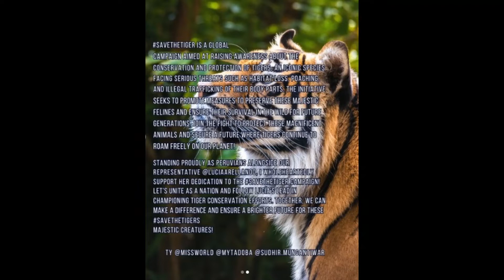🇩🇪 Tag 9 und 10: LuciaArellano und die Kampagne „SAVE THE TIGER“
Tag 9 und 10: Lucia Arellano und die Kampagne „SAVE THE TIGER“.

Lucia Arellano erzählt uns, dass dieses bedeutende Ereignis vom Minister des Forstministeriums, Sudhir Mungantiwar, unterstützt wird, der sich der Miss World-Plattform angeschlossen hat, um die Kampagne „SAVE THE TIGER“ zu unterstützen. Ziel ist es, Anstrengungen zu mobilisieren und das Bewusstsein für den Schutz und die Erhaltung der Tiger zu schärfen. Die Anwesenheit des Ministers ist ein entscheidender Schritt, um die Plattform in dieses Anliegen einzubeziehen.

Unsere Miss Peru unterstreicht das kollektive Engagement und betont, dass jeder Einzelne eine wichtige Rolle beim Schutz dieser majestätischen Tiere für kommende Generationen spielt. Der Aufruf zum Handeln ist klar: Fördern Sie aktiv die Missworldsavesthetiger-Kampagne weltweit.

Trotz anhaltender Herausforderungen wie Wilderei und Lebensraumverlust wird die wertvolle Rolle des Tadoba-Andhari-Nationalparks als wichtiger Zufluchtsort für die Tigerpopulation hervorgehoben.

Jetzt wird Lucia Arellano Miss Peru World 2024 zusammen mit allen Kandidaten an den Feierlichkeiten zum Tadoba-Festival vom 1. bis 3. März teilnehmen, um das Bewusstsein zu schärfen und Anstrengungen für den Schutz dieser majestätischen Katzen zu mobilisieren. Jeder ist eingeladen, sich zusammenzuschließen, um Tiger zu lernen, zu unterstützen und zu schützen.

Dieses Ereignis unterstreicht die Bedeutung des Tigers als größte Katze der Welt und verdeutlicht leider die kritische Situation aller seiner Unterarten, die alle vom Aussterben bedroht sind. Die Dringlichkeit des Schutzes und der Erhaltung dieser Tiger wird betont, um ihren Wohlstand in der Zukunft sicherzustellen.

Aus nationaler Sicht lädt Lucia Arellano alle Peruaner ein, sich der Kampagne SaveTheTiger anzuschließen und erkennt die Bedeutung der Erhaltung der globalen Artenvielfalt an. Besonders hervorzuheben ist das Beispiel der peruanischen Vertreterin Lucia Arellano, die sich aktiv an der Kampagne beteiligt. Die Verpflichtung ist klar: Seien Sie Teil des Wandels und tragen Sie zum Schutz dieser großartigen Katzen für zukünftige Generationen bei.

Der letzte Aufruf besteht darin, sich der SaveTheTiger-Kampagne anzuschließen und sie zu stärken und an der MissWorldSaveTheTiger teilzunehmen. Der Vorschlag besteht darin, das Umweltbewusstsein beim TadobaFestival zu feiern und hervorzuheben, dass wir gemeinsam etwas bewirken und diese majestätischen Katzen schützen können.
Lucia Arellano dankte Aurika Mumbai Skycity für den herzlichen Empfang.

Er erwähnte auch, dass der Tag Proben und Castings für die Talent Show beinhaltete, und es wird hervorgehoben, dass die Ergebnisse sehr positiv waren und positive Erwartungen für die unmittelbare Zukunft geweckt haben.